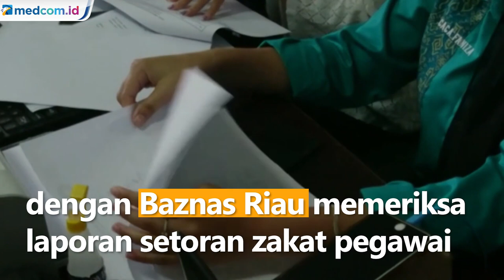Eks Bendahara Bapenda Riau Gelapkan Dana Zakat Rp1,1 Miliar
Pejabat Pemerintah Provinsi (Pemprov) Riau diduga menggelapkan uang zakat yang dipotong dari gaji pegawai Pemprov Riau. Kasus ini terungkap setelah Inspektorat Daerah bekerja sama dengan Badan Amil Zakat Nasional (Baznas) Riau memeriksa laporan setoran zakat pegawai Badan Pendapatan Daerah (Bapenda) Riau tahun 2021 dan hanya ditemukan Rp300 juta zakat pegawai yang masuk ke rekening Baznas Riau.

Setelah diperiksa oleh Inspektorat, Bendahara BPBD Riau, pelaku yang berinisial MS mengaku zakat yang dipungut dari ratusan pegawai senilai Rp1,1 miliar tidak disetorkan ke Baznas Riau. Uang tersebut digunakan untuk memenuhi kebutuhan pribadi. Saat ini, MS sudah dicopot dari jabatannya dan akan menjalani pemeriksaan lanjutan.

Selain itu, pelaku MS diketahui memiliki sebuah rumah mewah di Jalan Wira Puri, Kelurahan Rejo Sari, Kecamatan Tenayan Raya, Kota Pekanbaru. Rumah dengan halaman luas ini terlihat menonjol dibanding rumah warga di sekitarnya. Ia juga diketahui memiliki aset beberapa mobil mewah dan ruko.